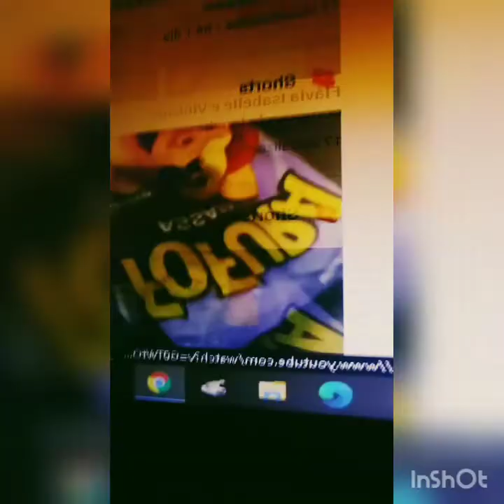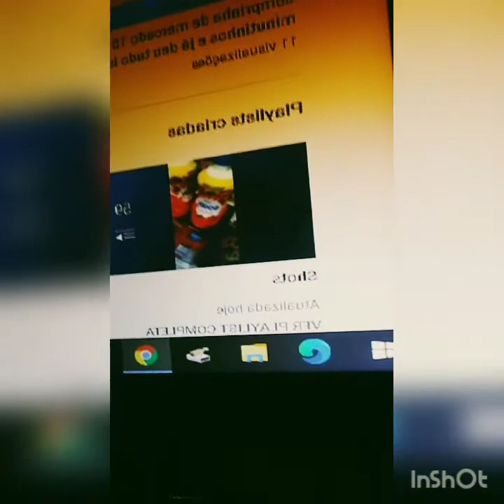Exercícios para manter a forma !!!!!! queima diária de calorias